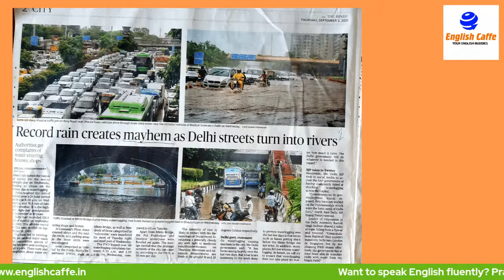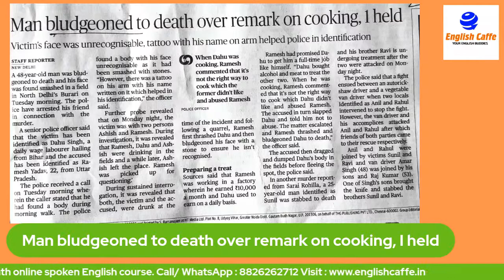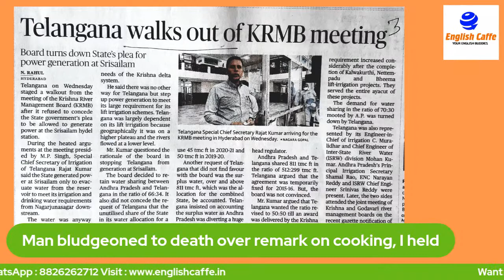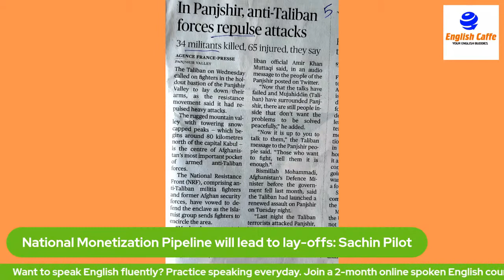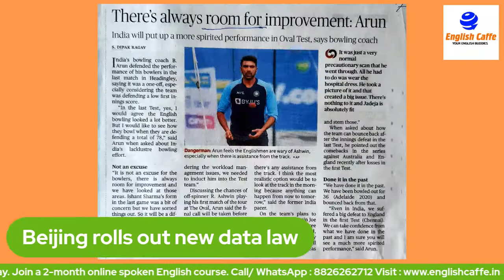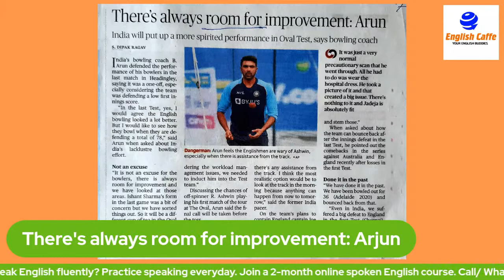Newspaper Vocabulary in English (The Hindu): Mayhem, Bludgeon, Walk Out, Repulse, Roll Out +5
Learn New Words in English with Meanings & Examples from Daily Newspaper Headlines | September 2, 2021

1. mayhem
2. turn into
3. bludgeon
4. to death
5. walk out
6. lead to (something)
7. layoff
8. repulse
9. roll out
10. room for improvement

Botch Up, Pull (Someone) Up, for Time to Come, Fudge + 7 Advance English Vocabulary Words & Phrases

On the Rocks, Spark a Row, Lash Out, Monarchy + 6 More Advance English Vocabulary Words & Phrases

Ramp Up, Tweak, At Once. Foray Into, Fail to Do +7 Advance English Vocabulary Words & Phrases

Inter vs Intra, On the Line, Out of the Blue, Kick Off +7 Advance English Vocabulary Words & Phrases

Take Over, Bipartisan, Genocide, Slam, Unjust + 5 Advance English Vocabulary Words & Phrases